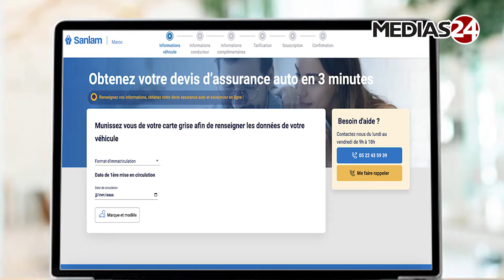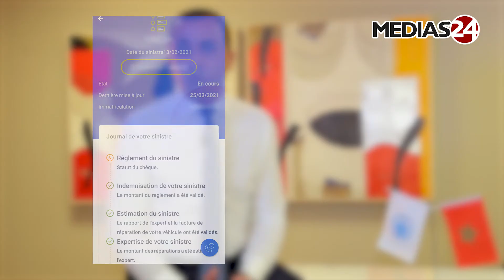Automobile. Sanlam Maroc, pionnière de l’assurance digitale